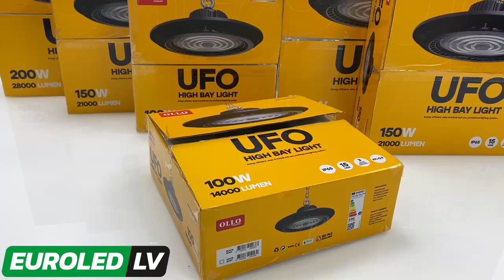EUROLED.LV / LED UFO 100W OLLO Premuim+ / UGR15 / 4000K / LED NOLIKTAVU UN RAŽOTNES GAISMEKLIS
LED UFO 100W OLLO Premuim+ / UGR15 / 14000lm / 4000K / IP65 / IK08 / LED NOLIKTAVU UN RAŽOTNES GAISMEKLIS 100W / LED HIGHBAY

Jūsu uzmanībai piedāvājam leģendāros UFO gaismekļus, kuriem izdevies sevi pierādīt ne tikai Latvijā, bet arī ārpus tās robežām. Kvalitatīvi, izturīgi, ūdensizturīgi, stilīgi un par izdevīgu cenu!

Apgaismojuma krāsa - 4000K (neitrāli balts). Gaismeklis ir triecienizturīgs (IK08) un ūdens un putekļu izturīgs (IP65). Apgaismojuma leņķis ir 90°, un krāsu korekcijas indekss CRI 80. UFO gaismeklim ir pretatstarojošs pārklājums UGR 15.

Labākā kvalitāte par labāko cenu ir OLLO Premium+

Kā arī šogad esam ražojuši jaunumu - UFO gaismekli baltā korpusā! Gaismekļu skaits ir ierobežots.

Vairāk informācijas par UFO gaismekļiem:
🏦📍 Lubānas iela 78, Pļavnieki / Kalnciema iela 148, Pārdaugava